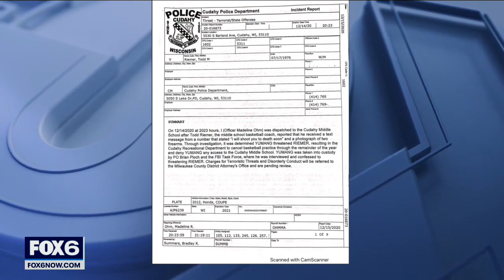Cudahy father accused of threatening coach | FOX6 News Milwaukee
He's accused of sending a threatening text to his son's volunteer basketball coach and wound up in handcuffs. A Cudahy father faces a handful of felonies after police and the FBI found evidence of more criminal activity.